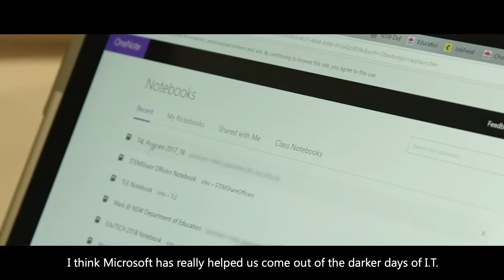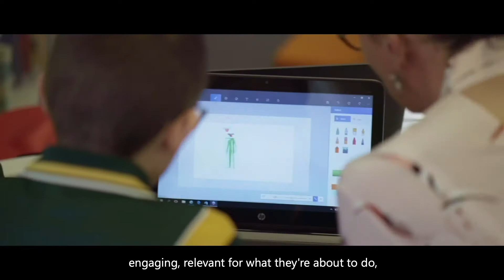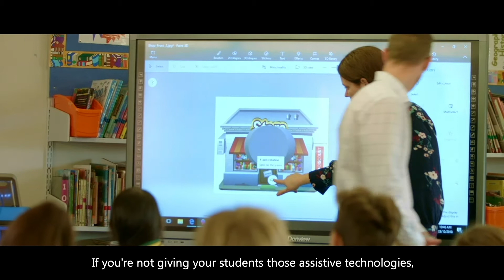NSW Department of Education: Microsoft Education takes admins out of the darker days of IT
In Australia, the New South Wales Department of Education is empowering teachers and students with affordable devices running Windows 10 and managing with Intune. Using Microsoft Teams teachers are transforming classroom time by reducing travel and meetings, thereby giving teachers more time back to help improve student learning outcomes.

Aka.ms/class-tech